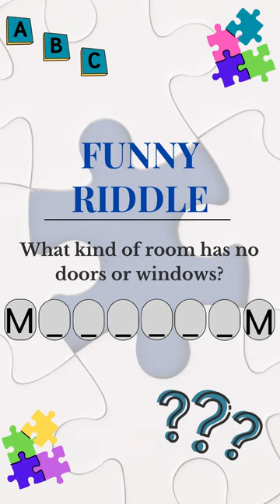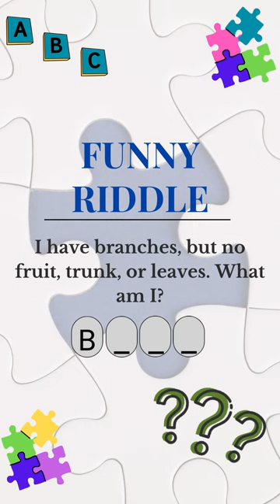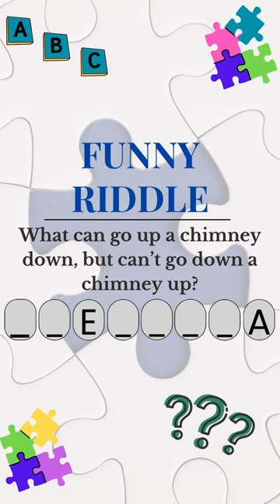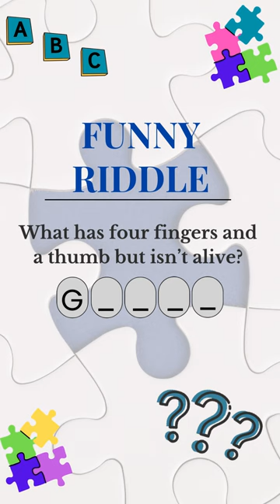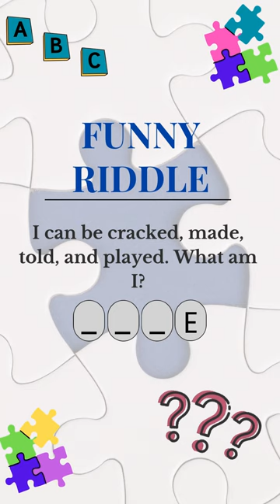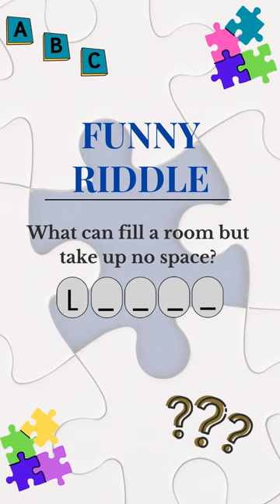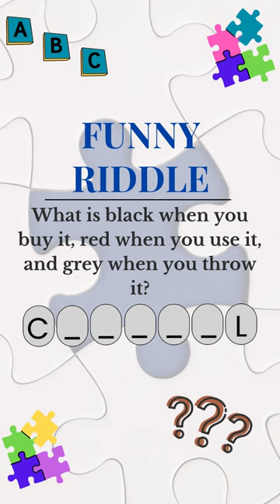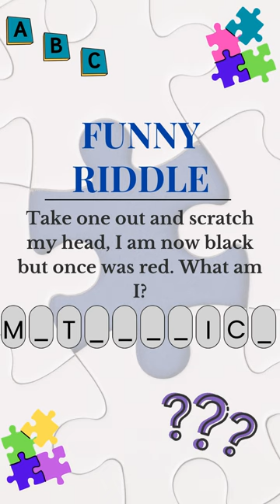Riddles That Will Boost Your Thinking Skills. | 25 Mind-blowing Riddles.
Searching for riddles that will boost your thinking skills? Look no more! Test your knowledge and answer these 25 mind-blowing tricky English riddles with answers.
Don't miss out on the ultimate riddles quiz and brain teasers workout – hit play now and embark on a journey of astonishing twists and turns! 💡

Timestamps:
00:00 Intro
00:06 Riddle 1
00:27 Riddle 2
00:45 Riddle 3
01:07 Riddle 4
01:24 Riddle 5
01:41 Riddle 6
01:58 Riddle 7
02:17 Riddle 8
02:36 Riddle 9
02:55 Riddle 10
03:15 Riddle 11
03:33 Riddle 12
03:52 Riddle 13
04:11 Riddle 14
04:30 Riddle 15
04:49 Riddle 16
05:08 Riddle 17
05:27 Riddle 18
05:47 Riddle 19
06:05 Riddle 20
06:25 Riddle 21
06:44 Riddle 22
07:02 Riddle 23
07:21 Riddle 24
07:44 Riddle 25
08:04 Riddle 26 (Bonus Riddle)